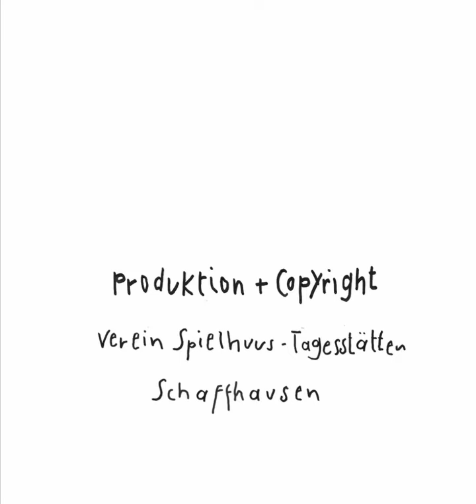"Jeder Tag ist Tag der Inklusion" - Ein Erklärversuch zur Frage, was Inklusion ist (Sound ON!)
Inklusion ist heutzutage in vieler Munde. Das Spielhuus fokussiert mit seinem Projekt auf Frühe Inklusion. Also Inklusion für Kinder ab Geburt. Was aber bedeutet Inklusion im Kern? Mit einem liebevollen, kurzen Erklärvideo gehen wir auf diese Frage ein. Im Grunde genommen ist es ganz einfach: Inklusion ist... wenn jedes Kind willkommen ist.

In den vergangenen Jahren hat das Spielhuus mit Besorgnis beobachtet, dass die Anzahl Kinder mit dem Bedürfnis an ‚besonderer Betreuung‘ sowie die Komplexität der Fälle kontinuierlich zugenommen haben. Diese Kinder, beziehungsweise auch ihre Familien, benötigen vorübergehend oder konstant massiv mehr Betreuung als ihre Altersgspänli. Nicht in jedem Fall, aber doch immer öfter zeigt sich dasselbe Bild: Die Familie ist überfordert und benötigt Unterstützung und Entlastung. Die Kinder zeigen schon im frühen Alter Auffälligkeiten, die auf ihr ganzes Leben negative Auswirkungen haben können. Mit einer guten Betreuung und engen Begleitung der Kinder kann ihnen der Weg in ein später selbständiges und normales Leben ermöglicht werden. Immer wieder sind auch Anfragen ans Spielhuus für die Betreuung von Kindern mit körperlichen Behinderungen und besonderen Bedürfnissen gelangt. Den Familien fehlen oft die finanziellen Mittel wie auch das Wissen und die Möglichkeiten, ihren Kindern das adäquate Umfeld zu bieten. Das entsprechende Angebot im Kanton Schaff-hausen nimmt sich sehr bescheiden aus, ist beschränkt auf ein punktuelles Beratungsangebot für Familien und Kindergärten. Einzelne Kitas zeigen sich, je nach Fall, offen für die Aufnahme von Kindern mit Beeinträchtigung.

Das Platzangebot ist jedoch sehr begrenzt. Das Spielhuus hat sich solcher Anfragen schon immer mit viel Wohlwollen angenommen. Der besondere Aufwand und die zunehmende Komplexität der Fälle haben das strukturelle Defizit jedoch kontinuierlich noch stärker belastet.
Hier setzte das zeitlich auf zwei Jahre (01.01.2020 bis 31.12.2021) begrenzte Projekt «Schiffli» an. Vor dem Hintergrund der UN BRK (UN-Behindertenrechtskonvention) wurde ein sogenanntes Leuchtturmprojekt ins Leben gerufen. Mit dem richtigen Rahmen, einer entsprechenden Infrastruktur und einer gezielten Förderung wurde die Grundlage für echte Inklusion im Frühbereich gelegt. Die betreuten Kinder haben eine realistische Chance bekommen, in einem positiven Umfeld zu gut integrierten und stark vernetzten Persönlichkeiten heranzuwachsen und im begleiteten Spielhuus-Raum Freundschaften fürs Leben zu knüpfen. Durch niederschwellige, auf Beratung fokussierte Begleitangebote und ein breites, bereits bestehendes Netzwerk hat auch die ganze Familie profitieren können. Ein kompetenter und lösungsorientierter Austausch zwischen Spielhuus und individueller Fachberatung hat für das Kind und sein System ebenfalls einen spürbaren Mehrwert geschaffen.
Von jungen Menschen, ja schon von Kindern, wird die Fähigkeit gefordert, sich immer wieder, zwingendermassen und innert kürzester Frist mit neuen Systemen und Konzepten auseinander zu setzen und sich dort immer wieder neu zu integrieren. Um dieser Herausforderung zu begegnen, sind auch bei den Erwachsenen neue Denkansätze und Bewältigungsstrategien gefragt. Die Kinder müssen mehr Unterstützung erfahren zur Überwindung von solchen Schwellen. Gleichzeitig müssen die kategorischen Differenzen und Schwellen nach dem Anti-Bias-Ansatz  auf ein für das Kind machbares Mass gesenkt werden. Durch ein unterstützendes Lern- und Lebensumfeld eröffnen sich dem Kind die nötigen, motivierenden Erfolgserlebnisse.
«Inklusion beginnt im Kopf» ist der Schiffli-Leitsatz im Betreuungsalltag. Das Spielhuus bleibt dran.